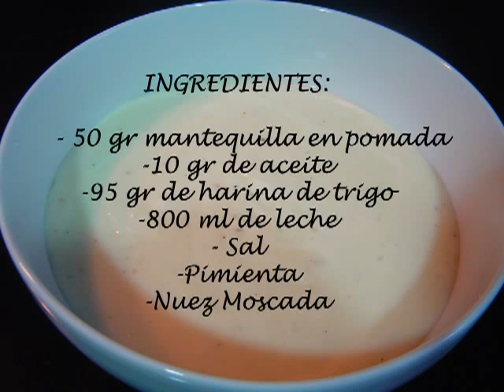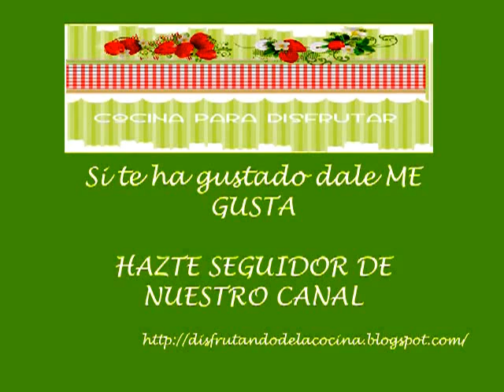SALSA BECHAMEL CON THERMOMIX (RECETA FÁCIL)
Esta es una de esas básicas para muchas preparaciones,  y aunque es de las más usadas muchas veces nos sale con grumitos y no queda tan bien como esperábamos. Pues con esta receta para nuestra Thermomix, la salsa bechamel no nos fallará nunca más. Y además nos quedará para chuparse los dedos.

Que esperas para probarlo? Si lo pruebas te encantará!

👉 MIRA LO QUE HE USADO EN EL VIDEO